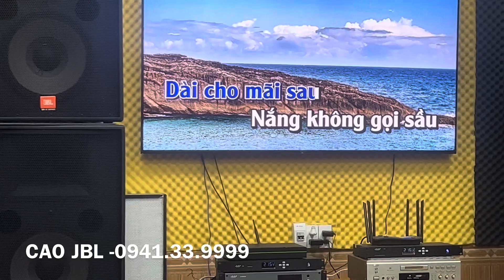Nâng cấp siêu cấu hình Nhiều trăm triệu cho thủ phủ JBL BẮC NINH ll CAO JBL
Nâng cấp cấu siêu cấu hình Nhiều trăm triệu cho thủ phủ JBL BẮC NINH ll CAO JBLCao JBL Hoàng Mai chuyên cung cấp sản phẩm âm thanh pro chuyên nghiệp:
JBL 4732X
JBL 4732A
JBL MD3L
JBL 4691B
JBL 4628B
JBL 4655
JBL 4507
JBL 4748A
JBL G734
JBL VRX815M
JBL VRX928LA
JBL LA
VRX918S
JBL VRX932LA

Thiết bị xử lý Crossover:

DBX 260
DBX PA
DBX 223
BSS 310
BSS 360
BSS 334
ASHLY XR 1001
ASHLY

Equalize:

BSS 966
BSS 960
DBX 3231
DBX 233
XTA
ASHLY 4.24G
ASHLY 3102
ASHLY 2310
ASHLY 1502
ASHLY 1310

Micro:
SENNHEISER - SHURE (.v.v.)
SENNHEISE G4-W100
SENNHEISE G4-W500
SENNHEISE SKM2000
SENNHEISE SKM5200
SHURE UR124
SHURE UR24
SHURE SLX124
SHURE QLXD
SHURE ULXD

MAIN Công Suất:

POWERSOFT K3
POWERSOFT K6
POWERSOFT K10
POWERSOFT K20
POWERSOFT X4
POWERSOFT X8
LABGRUPPEN FP6400

V.V.V….